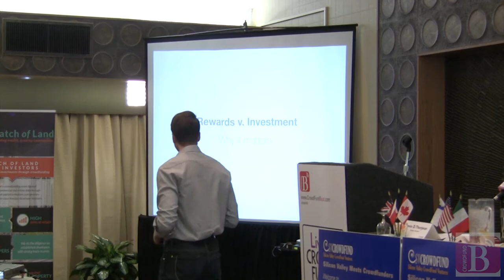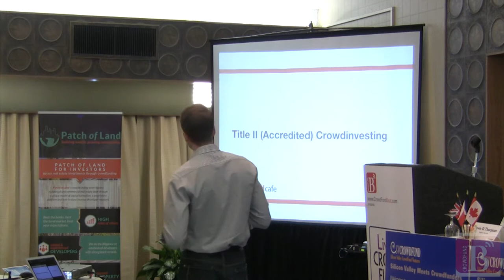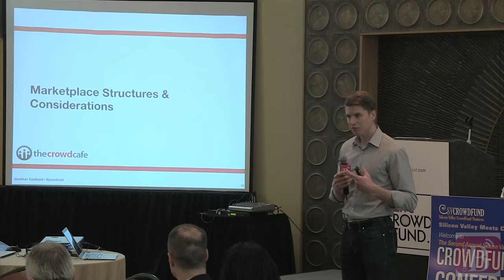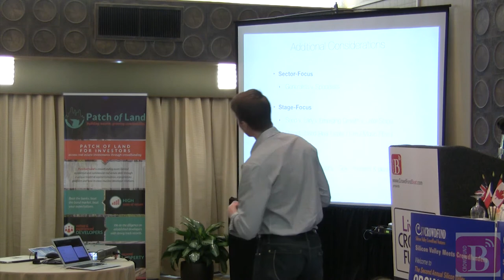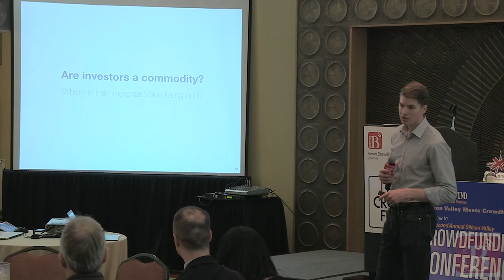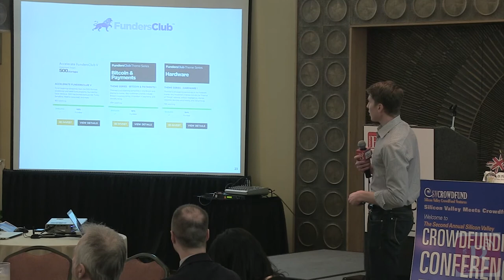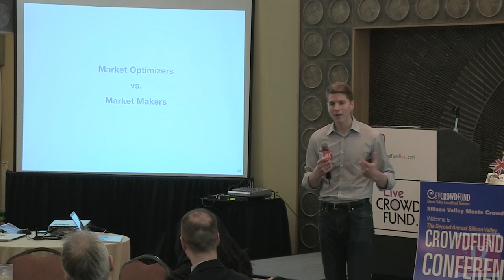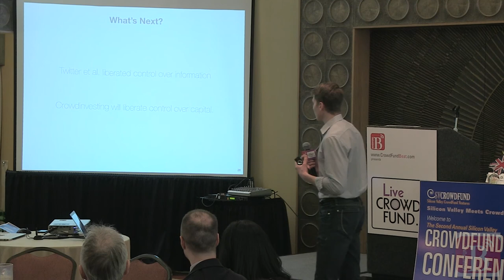CrowdFunding Pro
CrowdFund Beat CrowdFunding Pro Series Presents

Silicon Valley Meets Jonathan Sandlund
Watch this Pro CrowdFunidng presentation with Jonathan Sandlund of Crowd Cafe